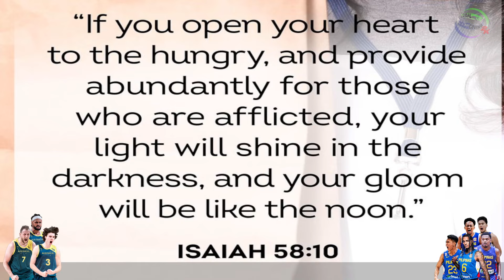GILAS PILIPINAS vs AUSTRALIA! Kai Sotto at Abando Grabi Sobrang Lupit ang Laro! Simulation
Gilas Pilipinas vs Australia Olympics Qualifiers Prediction Game!

PBA Updates
PBA Standings
PBA Game Schedules
NBA Updates

PC Specs Used:
16gig Memory Dual
500gig SSD + 120gig external Harddisk
Monitor: 25"
Mouse: Delux
Headset: audio-technica ATH-M40x
Microphone: BM800 Consender
Mixer: V8 Soundcard Audio Mixer
Controller: Xbox 36 PC controller